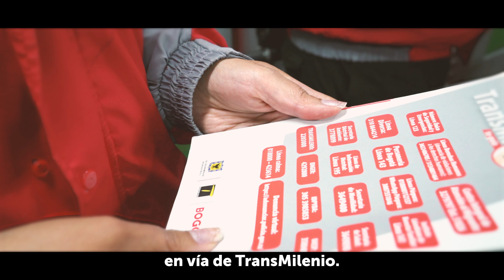¡Tu experiencia de viaje es nuestra prioridad!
Seguimos con las intervenciones integrales en la Troncal Norte, revisando las acciones implementadas para optimizar las filas y la experiencia de viaje de la comunidad usuaria.